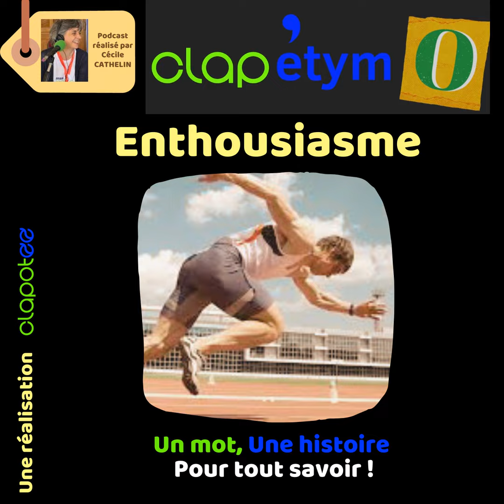D'où vient le mot "enthousiasme" ?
Bienvenue sur Clap'Etymo, le podcast qui vous fait découvrir l'origine des mots !

Une initiative recommandée par le concours Les Mots en or avec le soutien de la Fondation Voltaire.